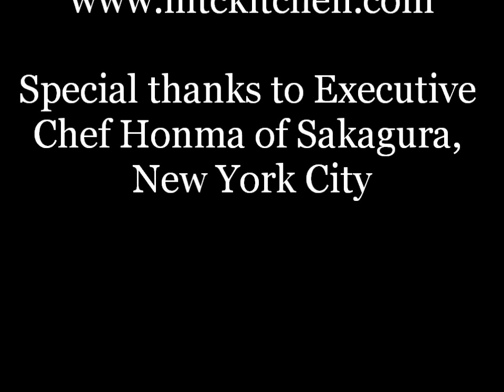Aritsugu Betsuuchi Yanagi: slicing sashimi with Chef Honma of Sakagura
knives like this yanagi are the produced by hand-forging high-carbon steel (blue steel) with iron. The carbon steel becomes the knife's cutting edge while the iron forms the spine and body of the blade. This combination of materials creates a knife that is less brittle than the honyaki-style, and easier to sharpen. Carbon steel blades like this kasumi require more delicate handling and care than stain-resistant knives, but are sharper. Kasumi knives are the standard blade of Japanese chefs. Created for slicing raw fish, this yanagi is also ideal for carving roast beef, thinly slicing vegetables or portioning terrines and patés.